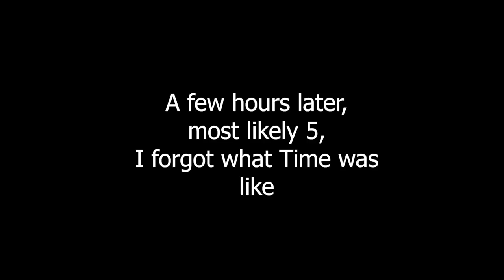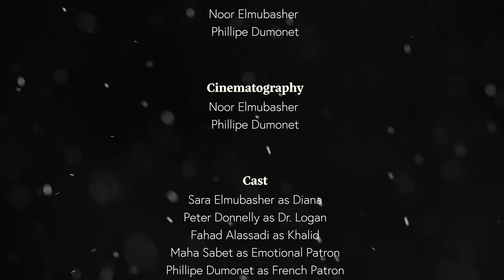Fannan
Diana has been told of the death of her neighbor Khalid, an artist just like her in the same gallery, but known for his bitter temperament and violent bursts of anger. After sorting out his belongings she finds a painting, unlike anything she had seen before. Dr. Logan, the art director, and the owner sees this as an opportunity, while Diana sees this as a bigger mystery of who Khalid was and what he was hiding. She spends a night in the gallery, hoping to find out more about the Mad Artist, and the very last painting he created.
(ﾉ◕ヮ◕)ﾉ*:･ﾟ✧(ﾉ◕ヮ◕)ﾉ*:･ﾟ✧(ﾉ◕ヮ◕)ﾉ*:･ﾟ✧(ﾉ◕ヮ◕)ﾉ*:･ﾟ✧

My short film made for my Compositional Project, this is a cut version of my film, maybe in the far future, I will upload the director's cut, maybe with some filler, some proper edits, and then BLOOPERS!